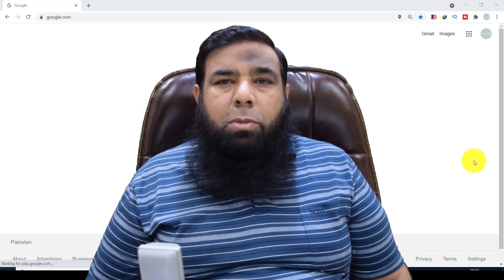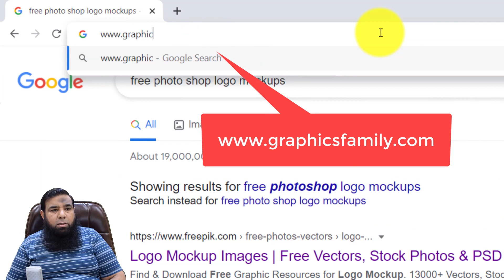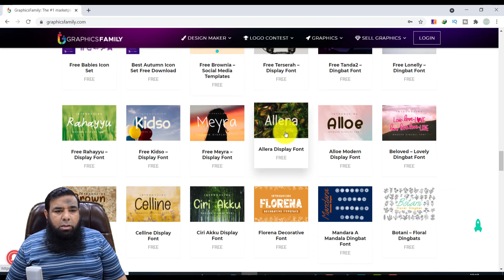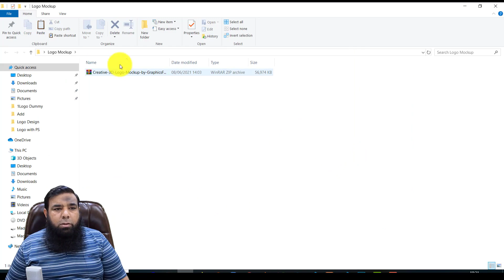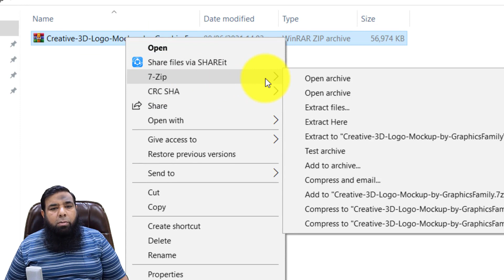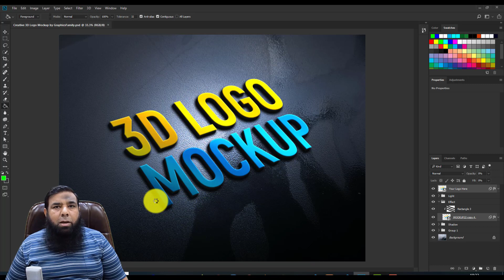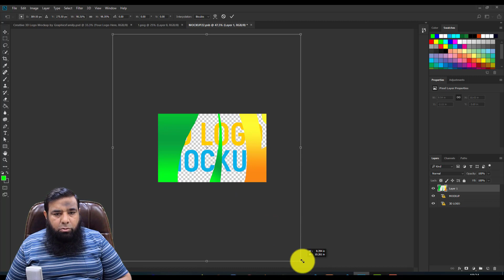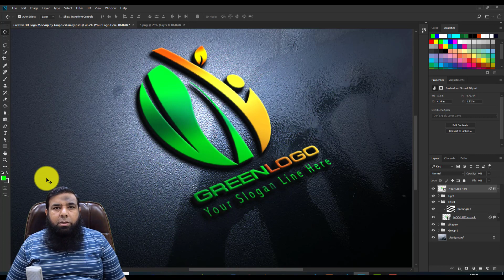HOW TO DOWNLOAD MOCKUP FOR LOGO || Free PSD Mockups.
Welcome to my video HOW TO DOWNLOAD MOCKUP FOR LOGO ||  free psd mockups. In this video we will discuss the following points.
1. How we can search websites for free logo mockups.
2. how we can download free PSD mockups.
3. how we can unzip files.
4. how we can open mockup files in photoshop.
5. how we can apply mockup to our png files and much more.

mockupworld.co